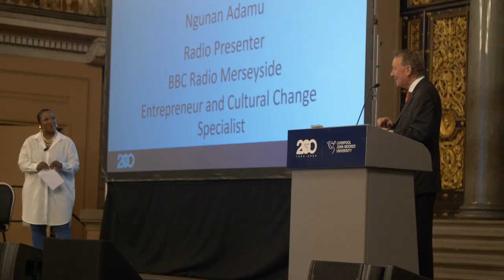David Alton reflects on over 25 years of Roscoe Lectures